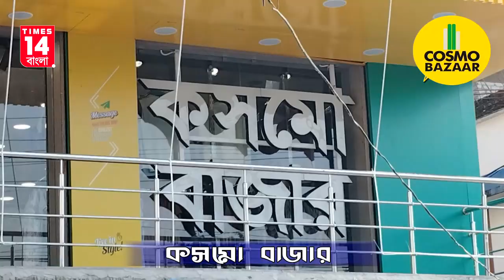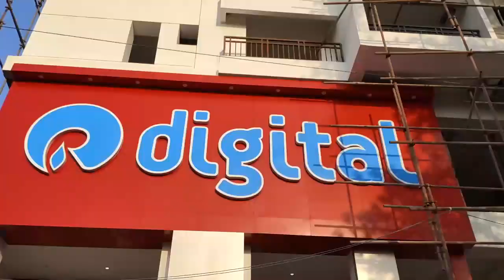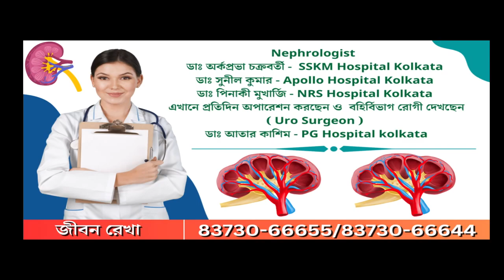Coochbehar: আই সি ডি এস কর্মীদের স্থায়ীকরণ-সহ ১৫ দফা দাবিতে ডিপিওকে স্মারকলিপি